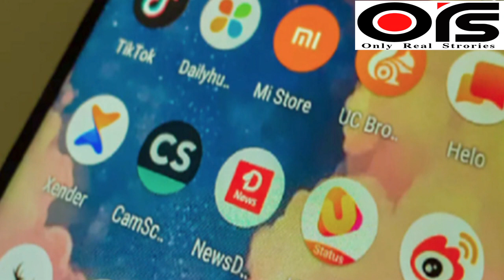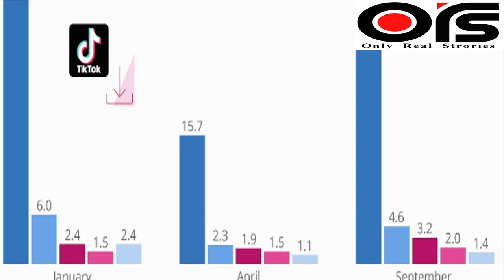Chinese apps banned,59 ऐप बैन होने से चीन को लगेगा अरबों का झटका। इतने अरब चीन ले जाते थे ये ऐप।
केंद्र सरकार ने चीनी ऐप टिकटॉक, शेयरइट और वीचैट समेत कुल 59 चीनी ऐप्स पर पाबंदी लगा दी है. इन ऐप्स का भारत में अरबों का कारोबार है और इनके डाउनलोड का बड़ा हिस्सा भारत में ही होता है. बैन का सामना करने वाले अन्य लोकप्रिय चीनी ऐप्स में यूसी ब्राउजर, यूसी न्यूज और एमआई कम्युनिटी जैसे चर्चित ऐप भी शामिल हैं. सरकार ने ऐसे चीनी ऐप पर रोक लगाया है जो मुख्यत: गैर फाइनेंशियल नेचर के हैं. चीन की दिग्गज कंपनियों अलीबाबा, बाइटडांस, बाइडू, टैन्सेंट आदि ने इन ऐप में भारी निवेश किया है. भारत में इनकी डाउनलोडिंग का बड़ा हिस्सा है. The central government has banned a total of 59 Chinese apps, including the Chinese app TicketLock, Shareite and WeChat. These apps have billions of business in India and a large part of their download takes place in India. Other popular Chinese apps facing Bain include popular apps like UC Browser, UC News and MI Community. The government has banned such Chinese apps which are mainly of non-financial nature. Chinese giants Alibaba, ByteDance, Baidu, Tencent etc. have invested heavily in these apps. There is a large part of their downloading in India.